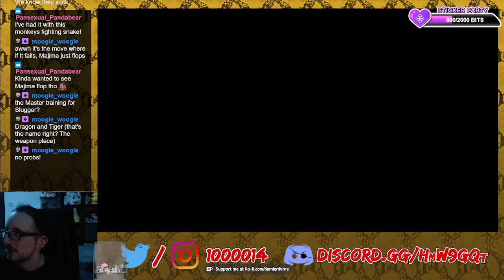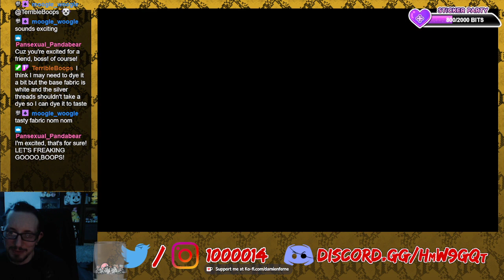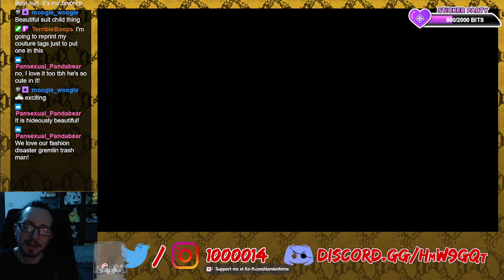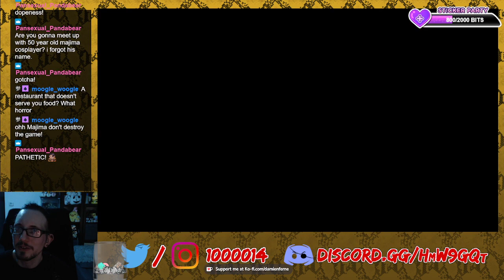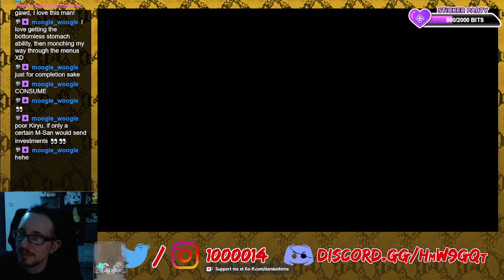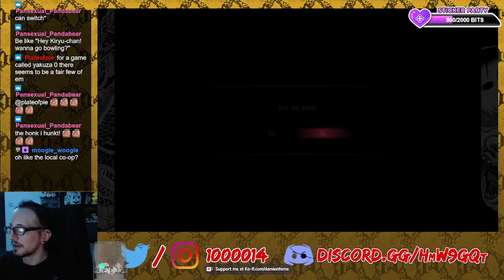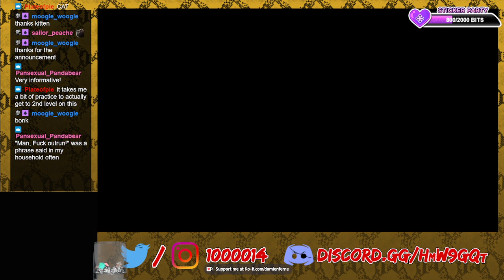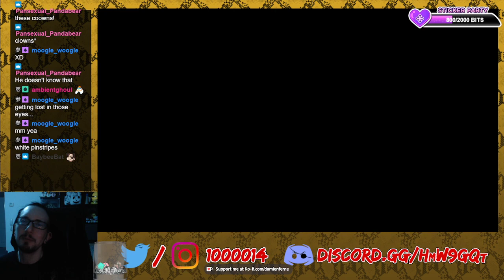Yakuza 0 stream 30/01/2023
I'm going to make an active effort to upload to here again. Lol. Let see how long till I forget.

Playing some Yakuza 0, chilling with da crew.